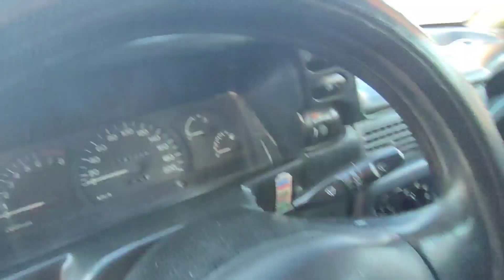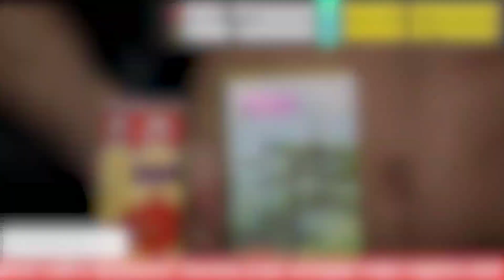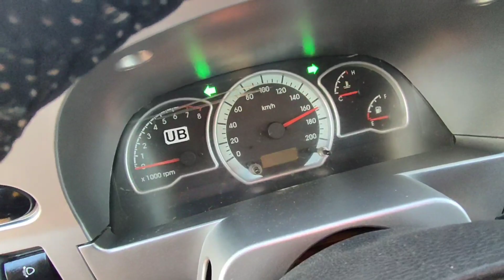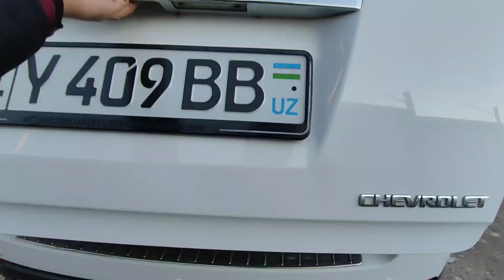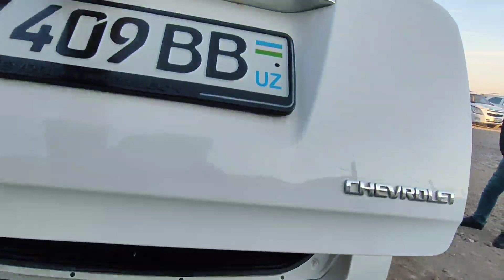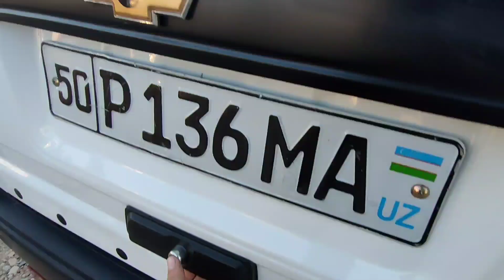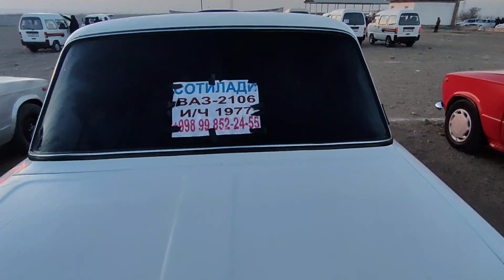AZIZUZ CHUST MASHINA BOZORI NARXLARI VARIANTGA FOIZSIZ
VARIANTGA$1YILGA#FOIZSIZ